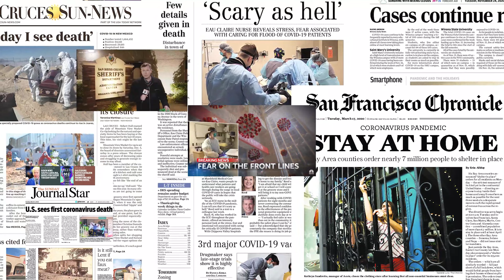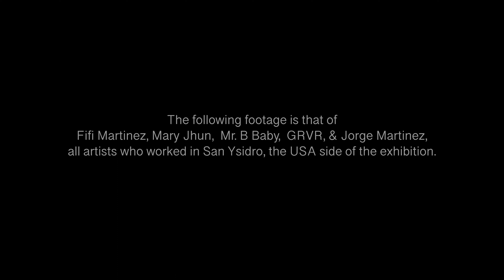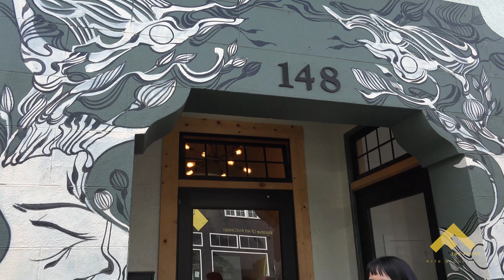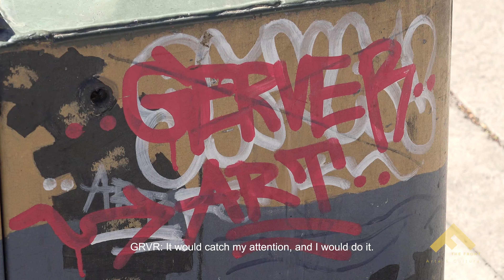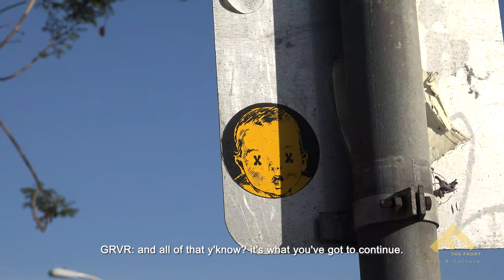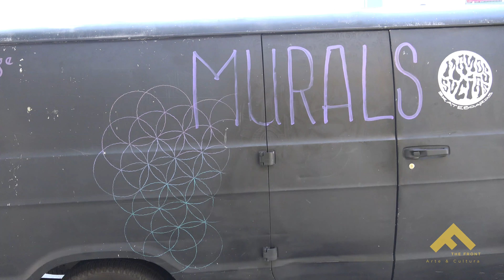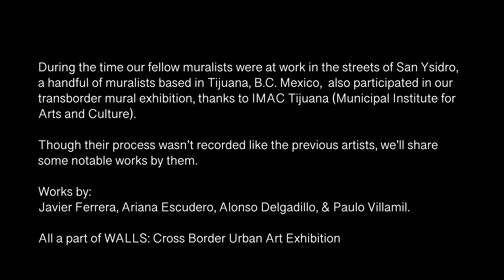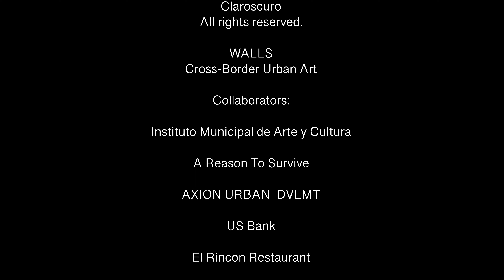MURALS Cross-Border Urban Art Documentary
"Walls: Cross-border Urban Art"
A documentary about a trans-border mural exhibition during the 2020 covid-19 pandemic.

Participating Artists:
Fifi Martinez
GRVR
Jorge Mendoza
Mary Jhun
Mr. B Baby
Alonso Delgadillo
Ariana Escudero
Javier Ferrera
Paulo "Buho" Villamil

Directed by Francisco Morales
Video Edited by Hector Castro

Thank you to our partners, collaborators, and staff who made this exhibition possible.